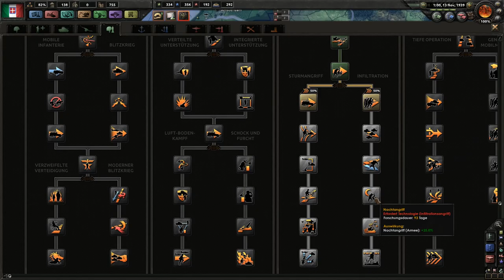Lets Play Hearts of Iron IV: Italien (German, HD, Ironman) #29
Hallo und herzlich willkommen liebe Freunde zu meinem ersten Letsplay von Hearts of Iron IV.
Schwierigkeit: Soldat
Modus: Ironman
Ziel: Errichtung des neuen Imperium Romanum durch Beherrschung des Mittelmeerraumes
Politische Ausrichtung: Faschistisch (ohne Wechsel), Italien zuerst
Schwerpunkte: Ätiopienkrieg, schneller Krieg gegen Frankreich, Bündnispolitik
Wir werden uns in diesem Projekt einer historischen Aufgabe stellen und versuchen, den gesamten Mittelmeerraum wieder zu *unserem* mare nostrum zu machen. Dazu habe ich mir verschieden Vorgehensweisen überlegt und ich bin mittlerweile der Ansicht, dass wir am besten damit fahren, wenn wir möglichst früh  Frankreich ausschalten und uns *schnellstmöglich* auf unseren Nachbarn stürzen. Mit diesem Letsplay möchte ich übrigens nicht nur die Neulinge und vielleicht noch etwas unerfahrenen Spieler an HoI 4 heranführen, sondern auch die Veteranen mit historischen Hintergrundinformationen unterhalten. Allerdings haben die ersten 3 Parts dieses Letsplays noch einen starken Tutorial-Charakter, sodass die Erfahrenen an dieser Stelle vielleicht vorspulen mögen.
Es bleibt also bei einem faschistischen Italien unter der Führung des „Duce“, Benito Mussolini. Allerdings möchte ich mir die Möglichkeit offenhalten zu einem späteren Zeitpunkt eine alternative Geschichte z.B. mit einem kommunistischen Italien in einem neuen Letsplay-Projekt zu spielen.
Weiterhin wird es viele Hintergrundinformationen zur Geschichte Italien unter dem Faschismus geben. Einige Bücher, die sich auch mit der deutschen Geschichte Beschäftigen, habe ich weiter unten aufgeführt.
Ich bitte schließlich noch um eine sachliche Auseinandersetzung mit dem Themenkomplex „Zweiter Weltkrieg“ in den Kommentaren. Es ist nach wie vor ein sensibles Thema, das einen verantwortungsvollen Umgang verlangt.
Verwendete Mods:
Coloured Buttons
Deutsch-Korrektur
Naval Flavor
Better Political Map
Better Terrain View
No Fog of War
Alle Mods sind Ironman-kompatibel.
Ein ebenso großes Dankeschön an Steinwallen für sein sehr instruktives und schönes Letsplay mit der Sowjetunion.
Karl Dietrich Bracher: Zeit der Idologien
Ernst Nolte: Der Faschismus in seiner Epoche
Brunello Mantelli: Kurze geschichte des italienischen Faschismus
Lutz Raphael: Geschichtswissenschaft im Zeitalter der Extreme
Wolfgang Schieder: Der italienische Faschismus
Wolfgang Schieder: Benito Mussolini
Gerhard Schreiber: Der zweite Weltkrieg
Hans Ulrich Wehler: Entsorgung der deutschen Vergangenheit
Wolfgang Benz: Legenden, Lügen, Vorurteile